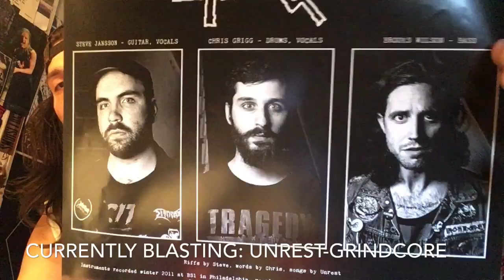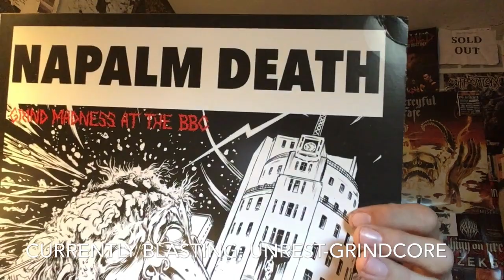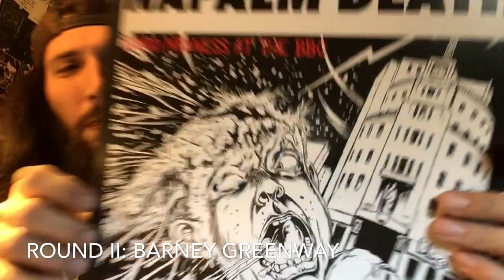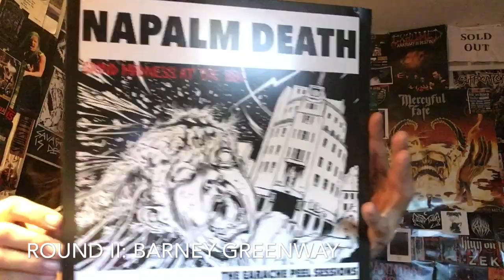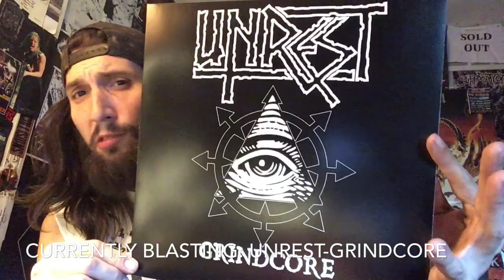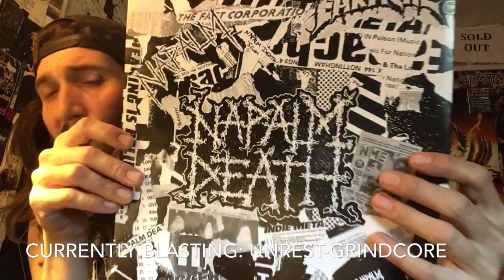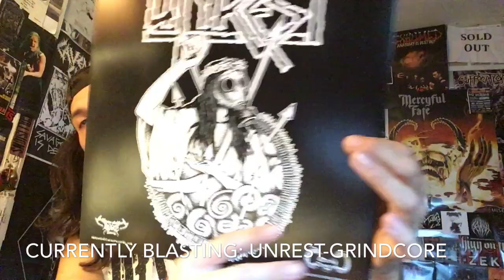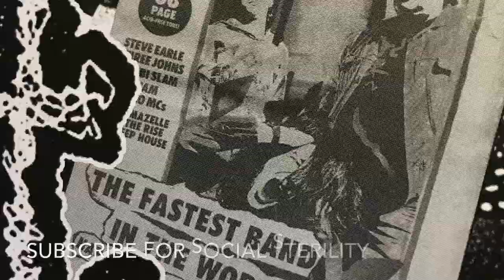Vital Vinyl Vlog:Vocalist Battle III-Napalm Death: Lee VS Barney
Round III Of The Vocalist Battle Video Series!
Today we have one legendary band, and two main front men/vocalist to battle it out here on Vital Vinyl Vlog! (Sorry but I’m not allowing Nic Bullen as I’m using,”Grind Madness At The BBC” For the album since it has both vocalists on two separate sessions one from 1987 which is the one I will be using for Lee and a 1990 BBC Session for Barney as well. Not only are the peel sessions some of my favorite material from the band but I feel it’s the best representation of both vocalists.
So sit back slip on your absorbent undergarment,And let the mayhem begin!
Now remember there is no right answer here this is all opinion! But leave your opinions on who your favorite vocalist is in the comments below!